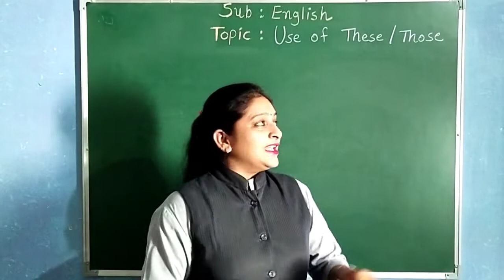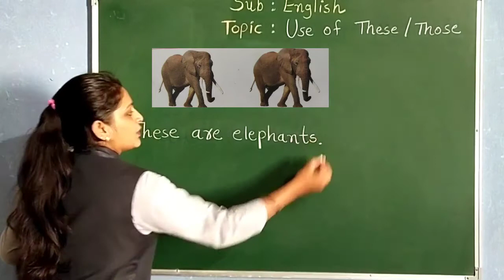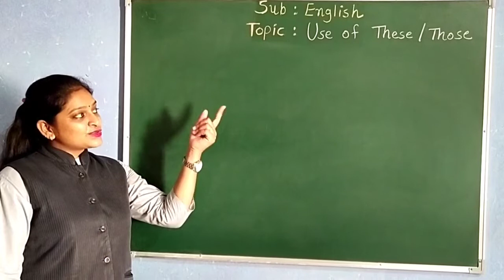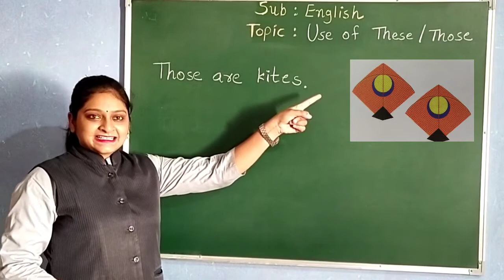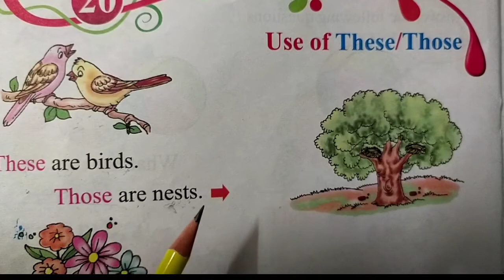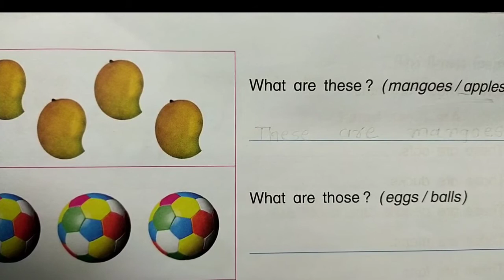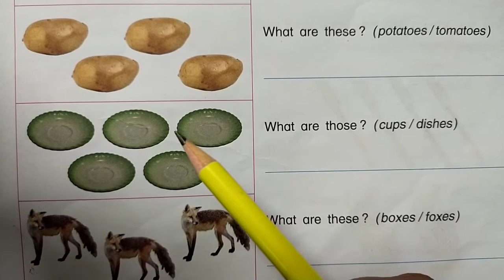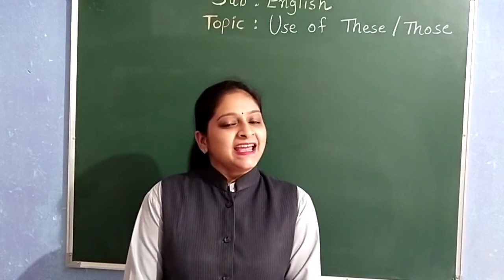GUJ MED STD 2 ENGLISH TOPIC USE OF THESE THOSE